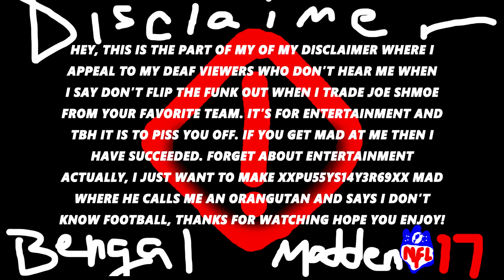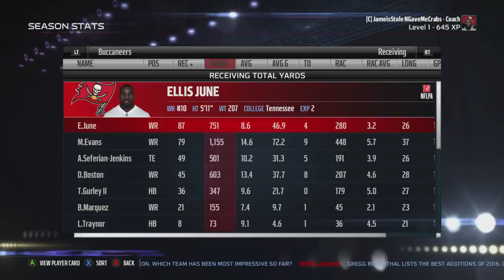Madden 17 Throwback Rebuild | Undefeated Season!?